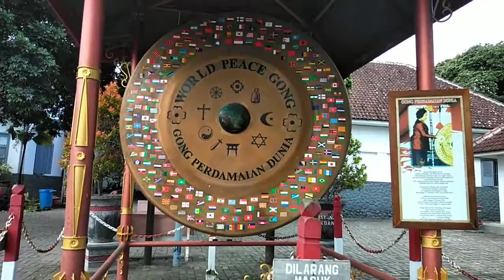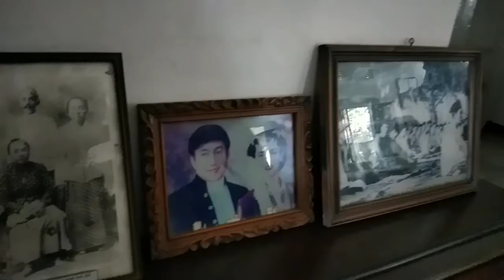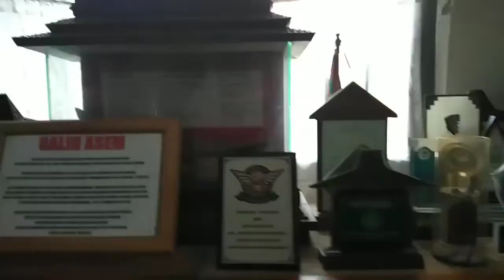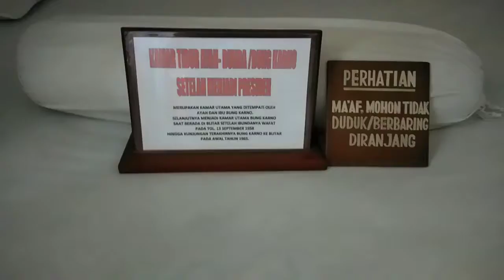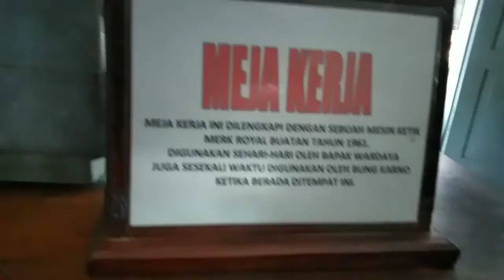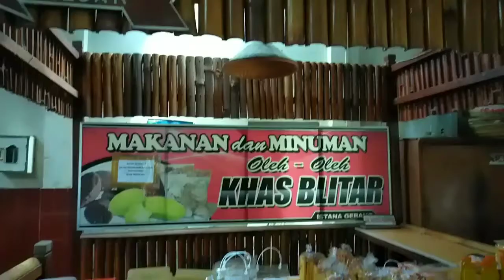SITUS ISTANA GEBANG-SERI ASIMILASI BUDAYA MAHASISWA MITRA PERMATA SAKTI-DITA PL DKK-UNISBA BLITAR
Video ini merupakan hasil karya mahasiswa mitra PERMATA SAKTI dalam rangka presentasi Asimilasi Budaya. VIdeo ini merupakan kreasi dari Dita Putri Lestari, Erica Dwi Putri, dan Choirul Dila K yang merupakan Mahasiswa FKIP Universitas Islam Balitar Blitar. Mereka menampilkan budaya cinta tanah air dengan memperkenalkan Istana Gebang Blitar. Karya ini merupakan tugas Kewirausahaan: The Entrepreneurial Capacity in Me sebagai mata kuliah Permata Sakti yang diasuh oleh Dr. Supriyono, M.Ed. Statement: All motion pictures and music were parts of the video creation by Dita, Erica, and Choirul and therefore this content belongs to them and under their full responsibility. Thanks.